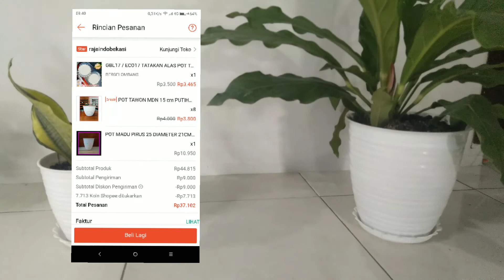Unboxing Pot Madu & Pot Tawon Murah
Hallo semuanya. kali ini aku mau unboxing Pot Murah yg aku beli di shopee nihh. Yuuuk kita tonton aja video nyaa😘